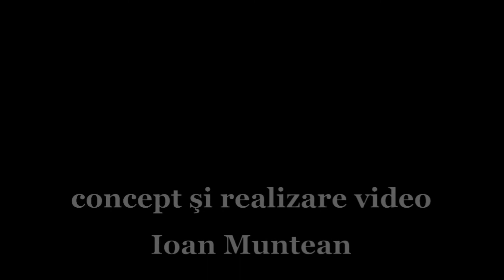10 În prispa casuţei mele 0